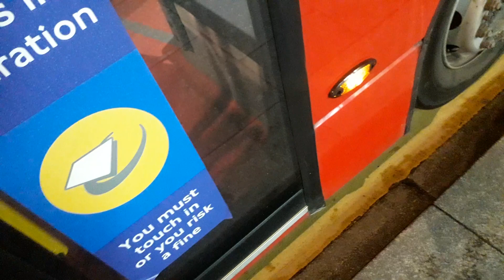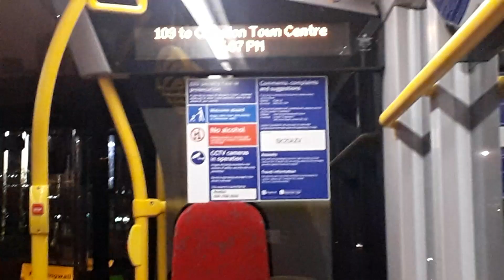*[RARE]* Journey on Route 109 - West Croydon Station - Croydon Town Centre. 2029, SK20AZV.